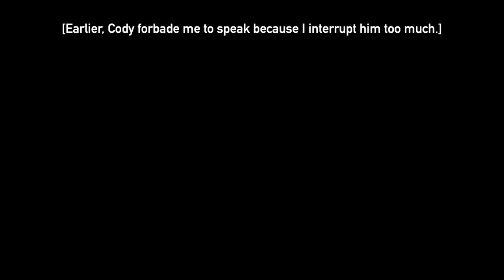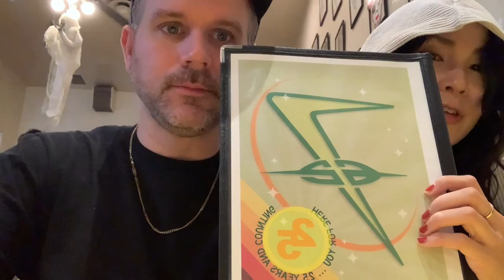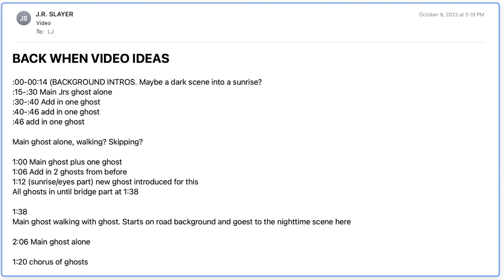INTJ Wife + ESFP Husband Working Together = Disaster?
If we ever get monetized on YouTube 🙏 we will make sure to reinvest the money into hiring Cody a REAL video editor.

In the meantime, in this vlog, you'll see Cody Votolato (bloodbrothers ) of J.R. SLAYER try to navigate through band promotion (radio, podcast, rehearsal) while his wife is making it challenging—she is either too annoying or too fun to focus!

The official music video video for J.R. SLAYER's "Back When" can be seen on @MemoryMusicLabel so please watch it and let us know in the comments what you think; WAS IT WORTH IT for Cody to save money by hiring his FREE ZERO EXPERIENCE wife instead of a real editor? If the video was unimpeachably terrible, will this lead to a divorce in the Votolato household?

🚐 J.R. SLAYER CALIFORNIA TOUR (with SAOSIN & DEAD AMERICAN)
Oct 19 - Roseville (Goldfield Trading Post)
Oct 20 - San Francisco (Regency Ballroom)
Oct 27 - Garden Grove (Garden Amphitheatre)
Oct 28 - Garden Grove (Garden Amphitheatre)

TAGS lol: what a newlywed couple does in a week as old people in Los Angeles, emo Canadian marrying emo American does this work?, married couple has no job, husband quits job to start a band but he's not 15 and he's actually 40, wife is USELESS without her green card because she can’t work nor go back to her country (Canada), Vancouver to Los Angeles,